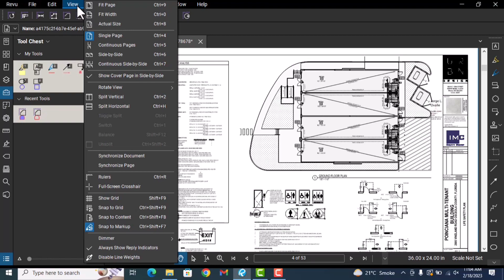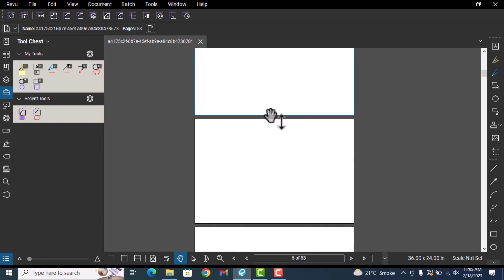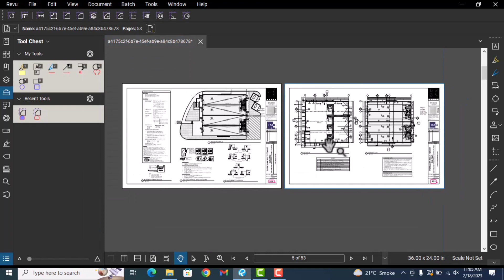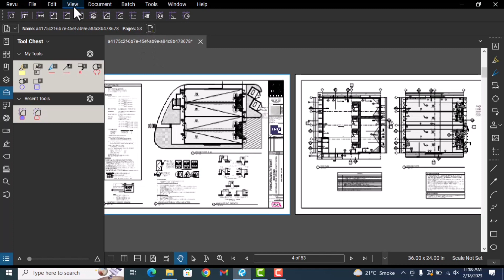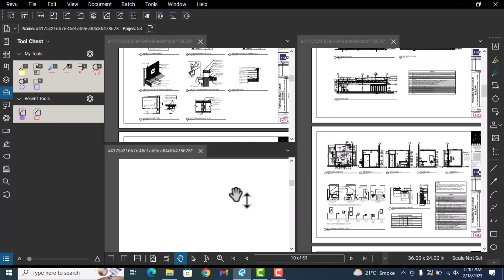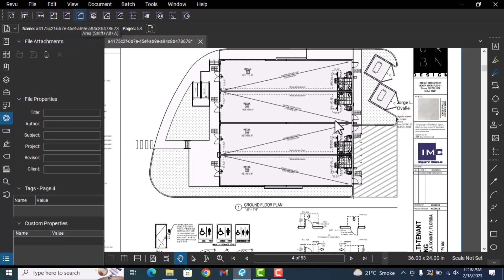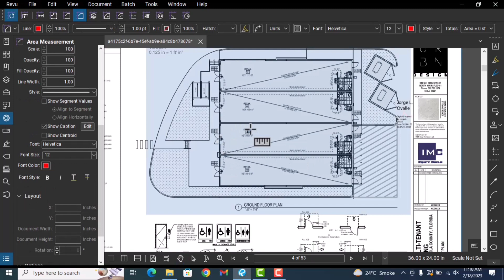Lecture no. 2||Bluebeam Complete interface||bluebeam tutorials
I have explain complete interface of bluebeam revu in this tutorial